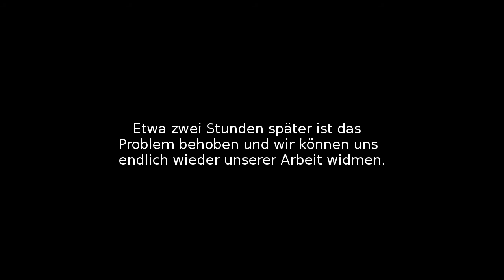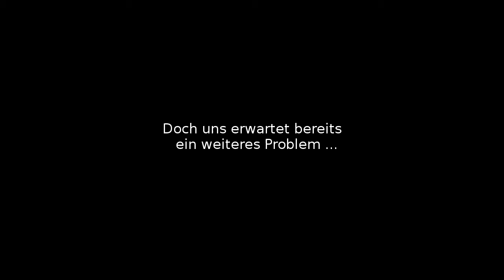Let's Play Minecraft SkyBlock #028 – Verpeiltheit und (vermeintliche) Tonprobleme [Deutsch] [HD]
Das Spiel:
Minecraft 1.8.3: Sandbox Game von Mojang Specifications (2014) mit OptiFine HD Ultra B1

Der Inhalt:
Die 6. Aufnahme des Skyblock LP's beginnt wie die letzte Folge endete, mit etwas Schneefall. Wie schön. Aus völliger Ratlosigkeit was wir tun sollen hacken wir zunächst ne ne Runde Cobbel, bevor wir schließlich beschließen Holzkohle herzustellen. Anschließend werkle ich etwas an den Einstellungen herum, wobei ich versehentlich den 3D Effekt aktiviere. Nicht gut. Um euch aber nicht zusehr zu langweilen geht es einen Cut später schon weiter wo ich feststelle dass der Ton asynchron ist, was aber eher an der Tonausgabe liegt, weshalb es erst nach einen weiteren Cut weitergeht. Da fehlt dann allerdings aufgrund eines Aufnahmeabsturzes der Ingamesound. Nee tut er doch nicht, da er es offenbar doch überlebt hat. Naja ist ja auch egal, da wir nun ein paar Zombies verhauen und uns anschließend ins Bett legen.

Tags for Google:
SetantaLP Skyblock